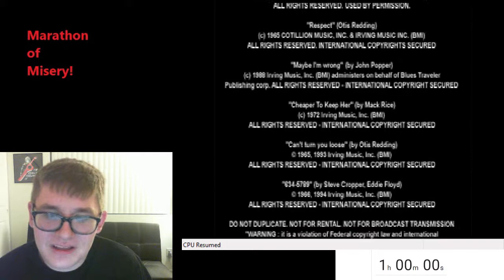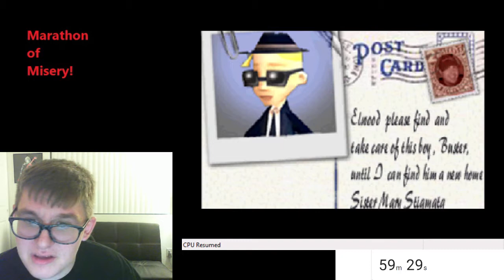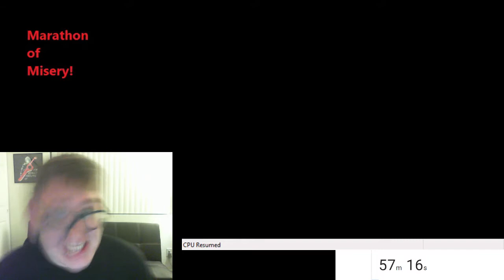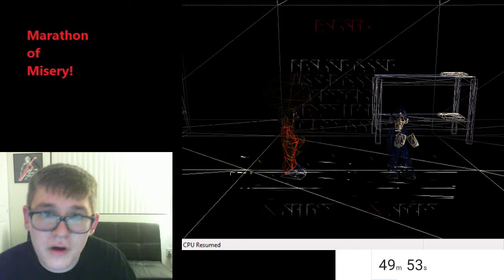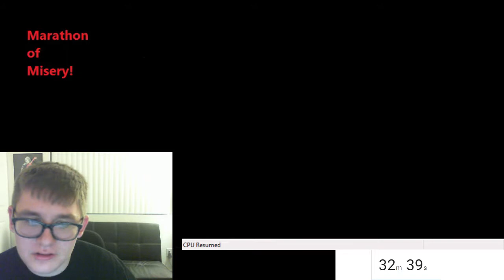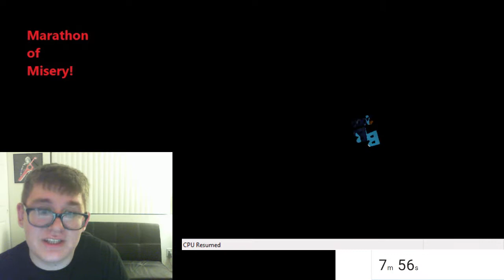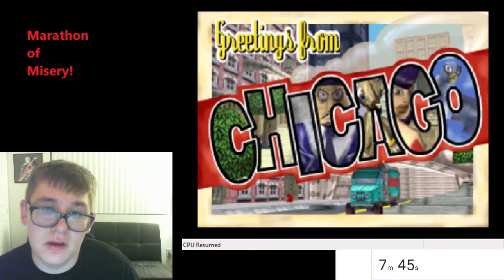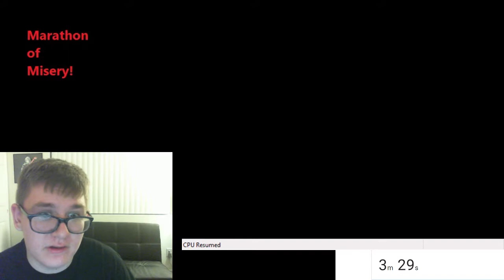Marathon of Misery - Episode 9: Blues Brothers 2000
COPYRIGHT CITY, HERE WE COME.